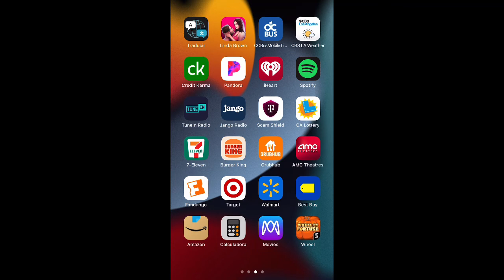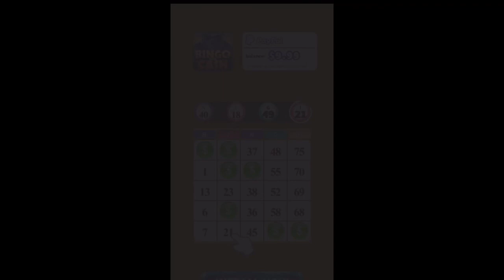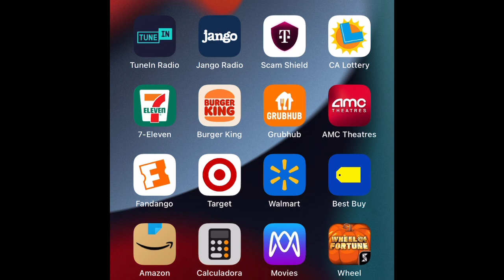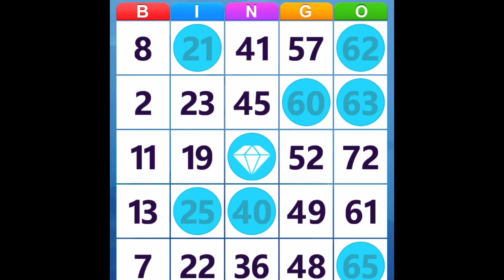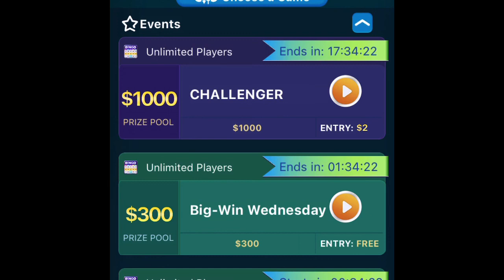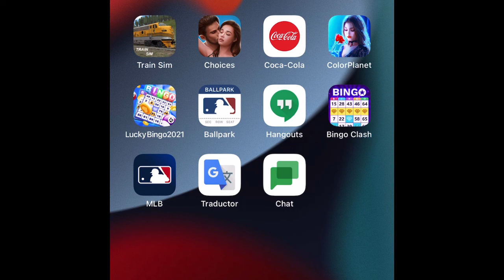Wheel of Fortune Free Play and other Games